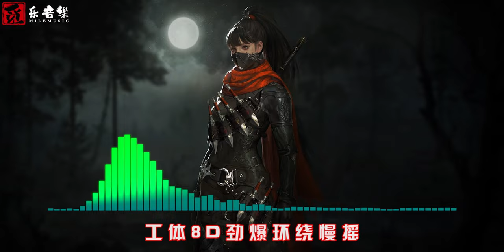工体8D劲爆环绕慢摇